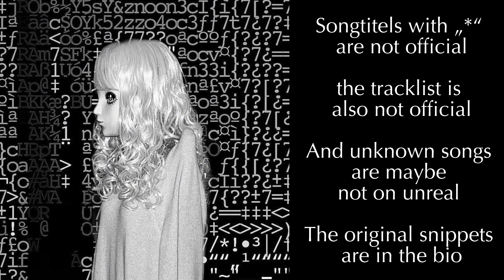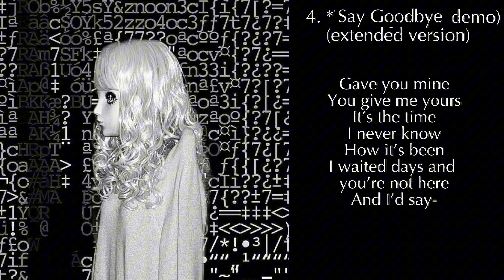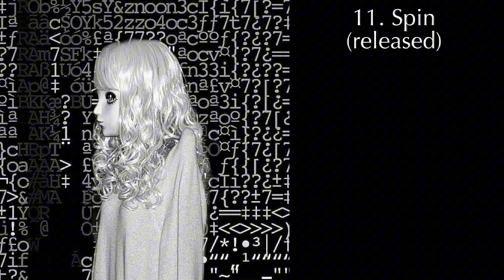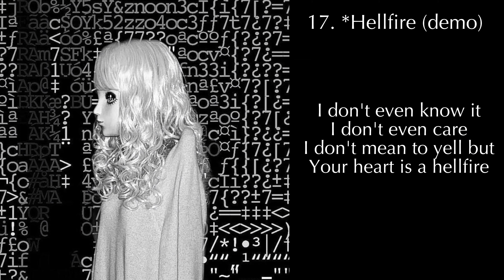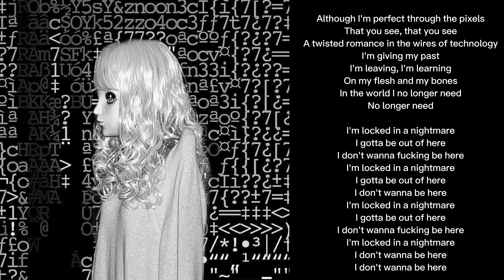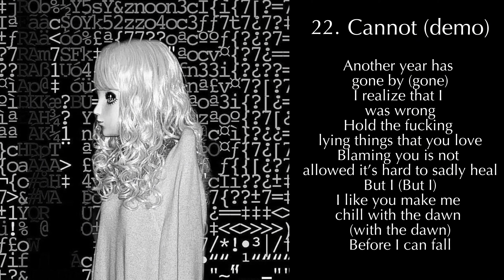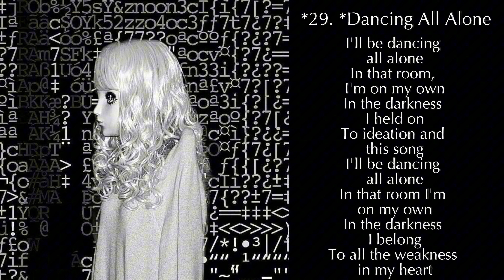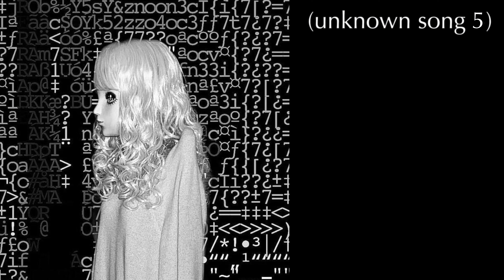Mr.Kitty - Unreal (The demo versions + more)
! Release date of the album: September 17th, 2024 !

0:00 Credits
0:08 1. Unreal
1:00 Glycerin (other mix)
1:27 2. Glycerin (other mix 2)
1:57 3. Memories (Ft. Sasha Trice) (demo)
3:37 4. *Say Goodbye (demo) (extended version)
4:08 5. I'm Not Around (demo) (updated)
6:00 released songs
6:14 8. Chainsaw (new demo)
6:54 9. Good Enough (demo)
7:31 10. My Head Hurts (demo)
7:59 11. Spin
8:06 12. Crying (demo) (extended version)
9:48 13. Chrome (demo) (extended version)
10:15 14. Terror (demo)
10:42 15. Veil (new demo)
12:12 16. Heavy (demo)
12:27 17. Violence (demo)
12:49 18. Torment
12:54 19. Pile Of Skulls (demo)
14:57 20. Nightmare (demo)
17:32 21. Unfelt (demo)
19:53 22. Cannot (demo)
20:43 23. Music Box (demo)
21:13 24. I Hate This Part (working)
21:46 25. Invisible (Ft. Sekka Yufu)
22:34 26. Never (demo)
23:34 27. Below (demo)
24:06 28. Part Of You (demo)
24:44 29. Bedroom Popstar (demo)
25:30 Remind
26:05 The Things I Do
26:48 Sand (demo)
27:11 Sand (rock version)
27:59 Crying (1st demo)
28:15 (unknown song 2)
28:30 (unknown song 3)
28:46 (unknown song 4)
29:02 (unknown song 5)